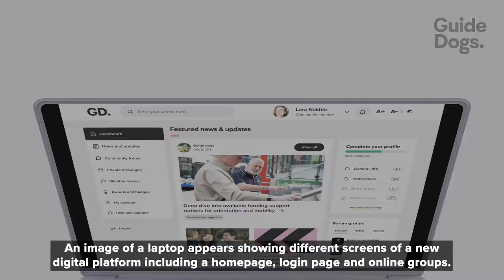We've got something new coming your way!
The new digital hub for people with low vision or blindness and their networks launches Tuesday 1 March 2022.